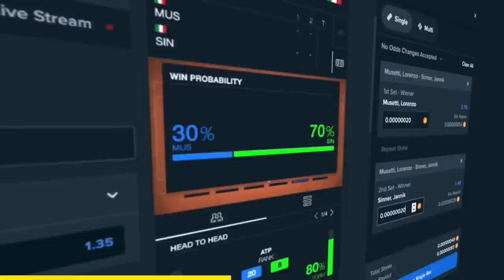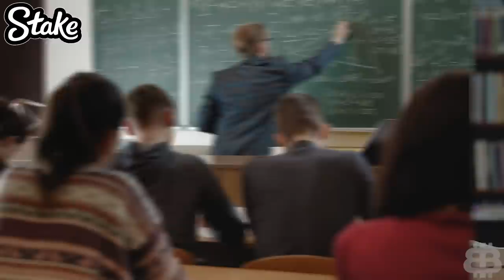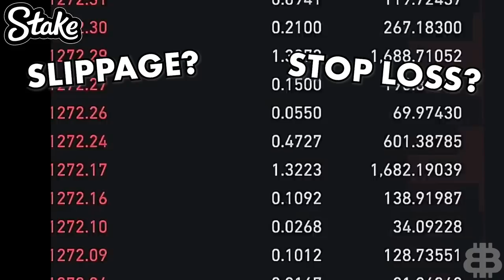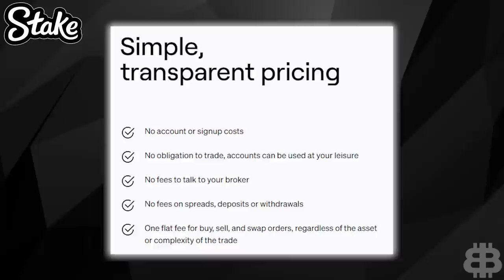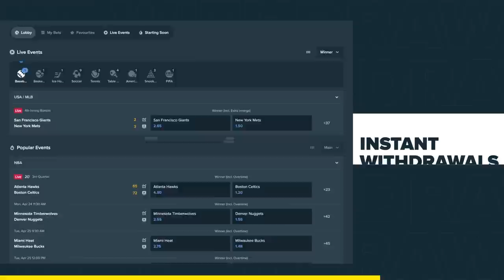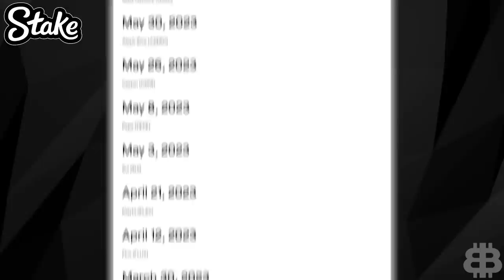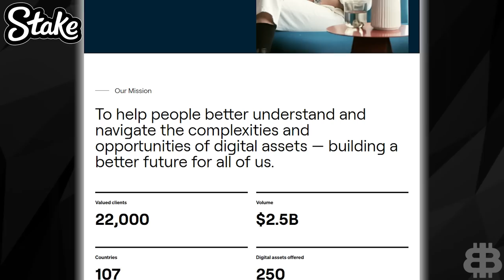How The Pros Buy Crypto (And How You Can Too! Caleb and Brown Review)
As the popularity for crypto continues to grow, so does the need for efficient and reliable platforms to purchase these highly sought-after digital assets. The thing is, for some people, purchasing crypto off an exchange might seem complicated and intimidating. If we want mass adoption to happen, we need to simplify the barrier to entry and get as many people in the door as possible. Let’s get everyone that’s on the sidelines in the game and tell them about Caleb and Brown, the leading crypto brokerage in the world.

0:00 Intro
1:22 What is C&B
2:24 Why you need C&B
4:26 Benefits
7:09 Outro